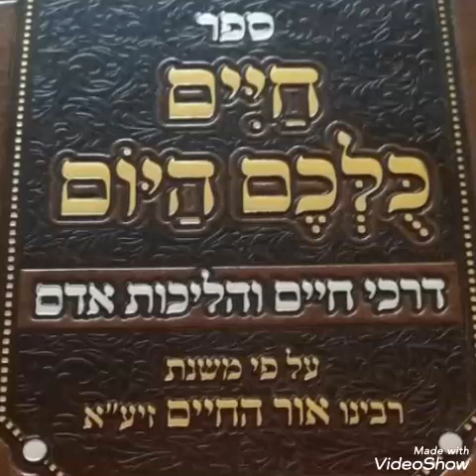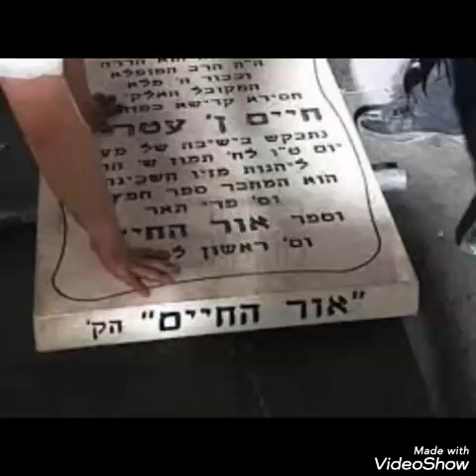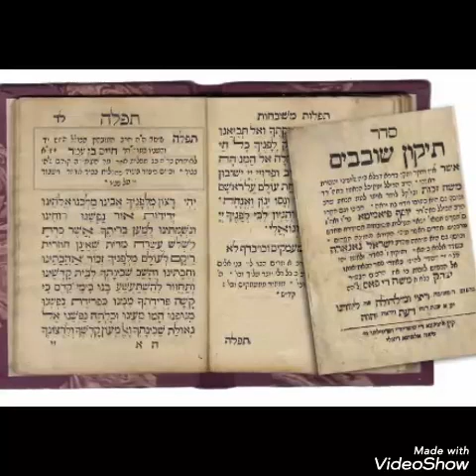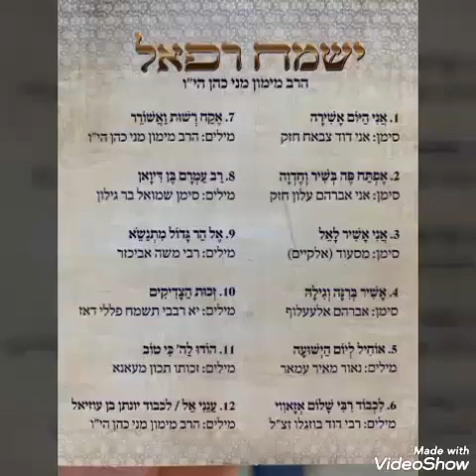אוחיל ליום הישועה - אור החיים הקדוש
ר' מני מיימון כהן בשיר חדש על רבי חיים בן עטר זצוק"ל